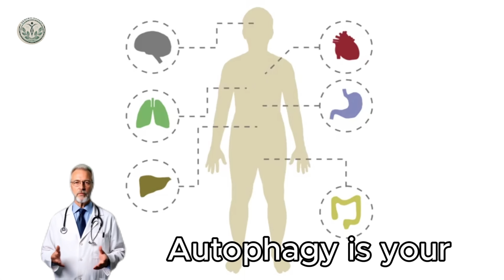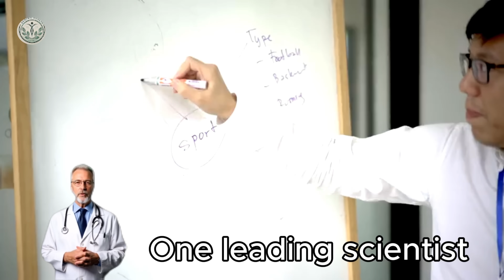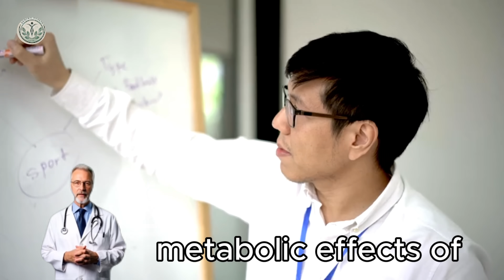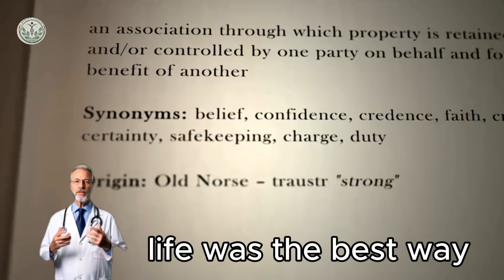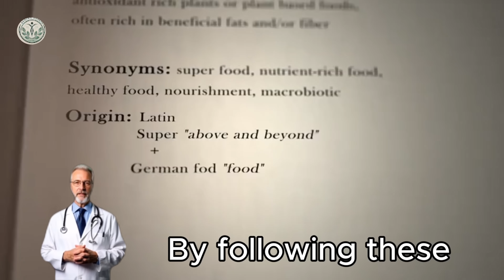Japanese Oldest Doctors: Just Eat These Every Day and You Will Live to 100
Did you know that your body has an incredible built-in system to heal itself, stay lean, and even protect against diseases like cancer? In this video, we’ll explore simple yet powerful daily habits inspired by five legendary Japanese scientists who have revolutionized our understanding of health and longevity. We’ll start with Dr. Yoshinori Ohsumi, the Nobel Prize-winning scientist who uncovered autophagy—a fascinating process where your cells self-clean and regenerate. Then, we’ll dive into the research of Dr. Takayuki Teruya, who studies the metabolic benefits of fasting, and Dr. Shigeaki Hinohara, one of Japan’s most respected longevity experts. We’ll also learn from Dr. Yumi Ishihara, a renowned physician trusted by Japanese prime ministers, and Dr. Hiromi Shinya, a pioneering gastroenterologist who emphasized the vital connection between gut health, enzyme-rich foods, and disease prevention. By the end of this video, you’ll understand how autophagy works and, more importantly, how you can activate it in your daily life for better health and longevity!

Autophagy is your body’s natural recycling system, a built-in detox that keeps your cells clean and efficient. Think of it as cellular housekeeping—your body breaks down and removes damaged parts, making way for stronger, healthier cells. Dr. Yoshinori Ohsumi, the Nobel Prize-winning scientist, discovered that autophagy becomes especially active during periods of fasting or stress, helping your body repair itself, maintain a healthy weight, and lower the risk of diseases like cancer.

As Dr. Ohsumi emphasized in his Nobel lecture, “Without autophagy, our cells cannot survive.” This process is essential for keeping your body balanced, energized, and resilient.

0:00 What is Autophagy? by Dr. Yoshinori Ohsumi
2:14 Number 1 Tip to Live Healthy Long Life by Japanese Doctors
4:23 Number 2 Tip by Japanese Doctors
6:08 Number 3 Tip by Japanese Doctors: What to Eat
8:49 Fasting Tips by Dr. Hiromi Shinya